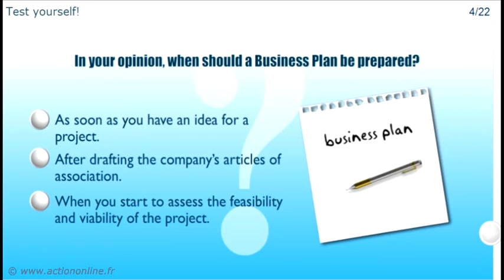Module 91 - Business Plan : Introduction and pre-assessment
This module is included in the course 9 : The business plan

Learning goals
- Understand the challenges of preparing a Business Plan
- Assess your level before the course

This module contains 2 chapters :
- Introduction
- Pre-assessment